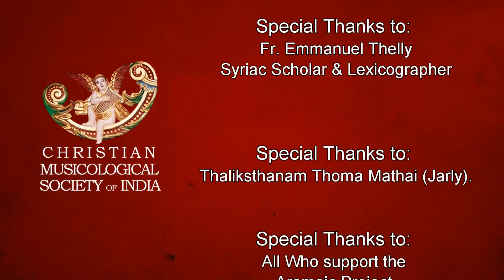Aramaic Project-Part 28. The Pronunciation Syriac in India and Iraq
Excerpt from Dr. Joseph J. Palackal’s presentation at the conference on “Safeguarding the Musical Traditions of Eastern Christianity”
at the Rome campus of the University of Notre Dame, Indiana May 24-26, 2015.
The pronunciation of Syriac in Kerala and Iraq. Conversations with Dr. Koonammakkal Thoma Kathanar, Fr. Emmanuel Thelly, CMI, and Joseph J. Palackal
JESUS & INDIA: A CONNECTION THROUGH LANUAGE AND MUSIC. The Aramaic Project